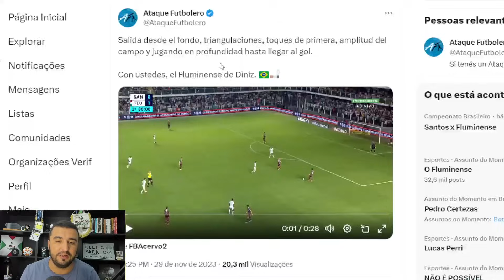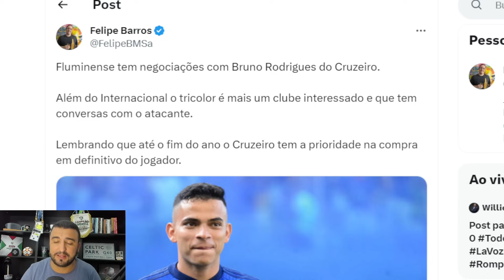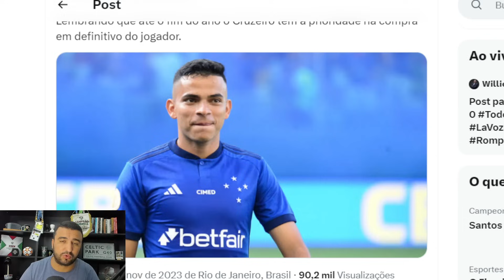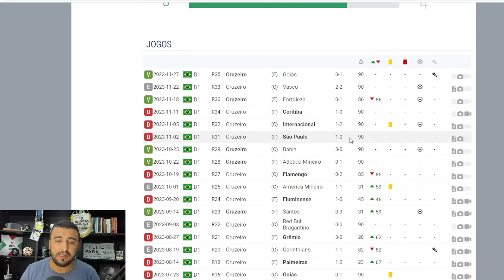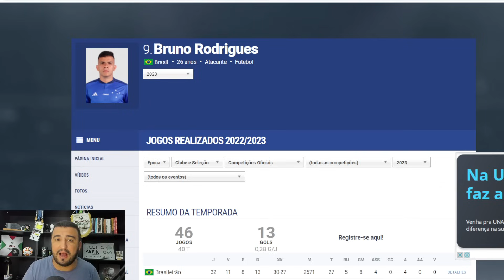😨MANDOU NA LATA! DINIZ DETONA GRAMADO SINTÉTICO! MAIS UM ATACANTE NA MIRA DO FLU! ELES ARREBENTARAM